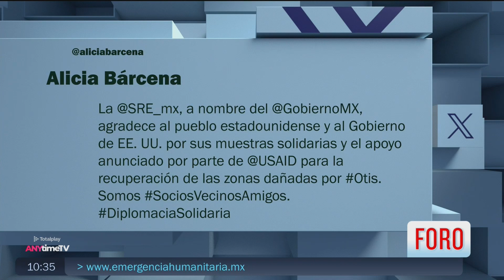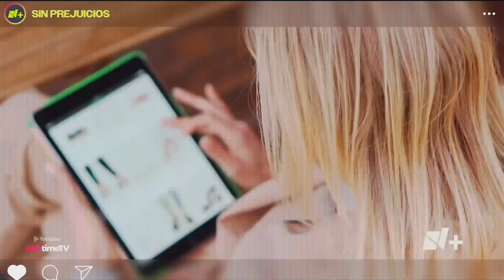Expreso de la Mañana 27 de Octubre 2023 Parte 6